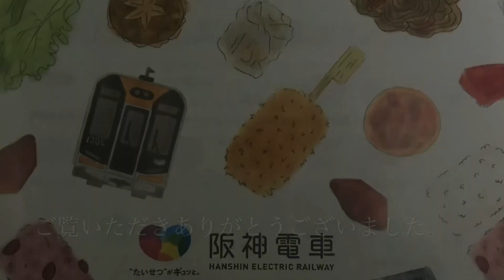阪神三宮にやって来た近鉄特急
2019年3月17日撮影。「阪神・近鉄つながって10周年」記念ツアー第一弾で三宮駅にやってきた近鉄特急と車内放送